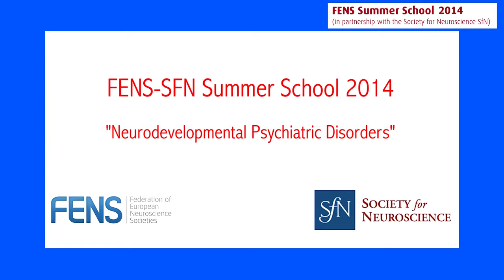FENS Summer School 2014 - Interview Oscar Marin and David Lewis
Interview of scientific organisers of the FENS Summer School 2014 on Neurodevelopmental Psychiatric Disorders